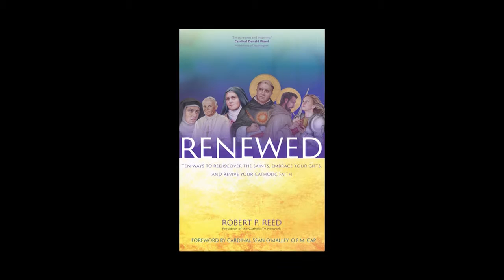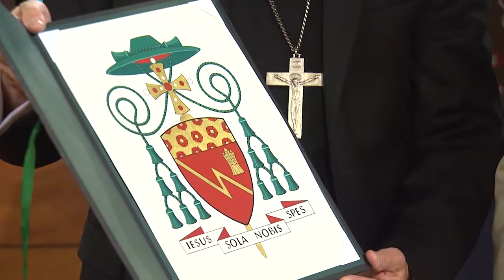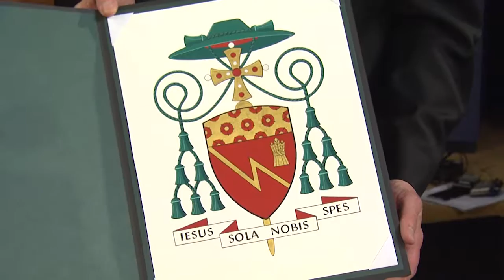Real to Reel - Bishop Robert Reed